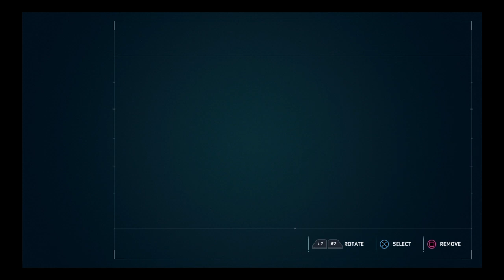Marvel's Spider-Man 20200817203308